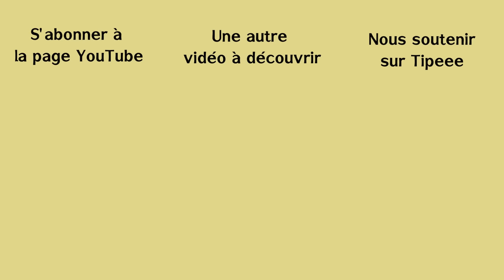Tout sur le compost (Première partie...)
Attention, une nouvelle lois sur les déchets organiques va passer au 1er janvier 2024. A partir de ce jour, nous aurons tous l'obligation de trier nos déchets de cuisine et autres bio-déchets.
Ceci me fait donc une belle introduction pour commencer à vous parler de compost, de ses intérets et des différentes manières de le produire.

Sommaire :
0:00 – Vie d’un hors là loi !
0:40 – Un point sur la nouvelle loi
1:45 – Une question pour vous
3:50 – Sol compost et fertilité
5:42 – Matière organique, compost, humus… définitions
6:37 - Différentes méthodes de compostage
6:42 - Composts en tas, à chaud ou à froid
7:52 - Lombricompost
8:20 - Compost de toilettes sèches
8:34 - Compost Berkley
8:53 - Compostage de surface
9:15 - Compost de déchet verts
9:45 – Qualité du compost. Rapport C/N
11:55 – Suite de cette série ?